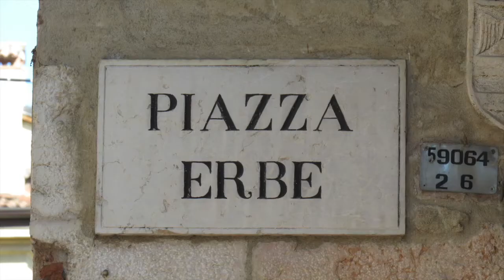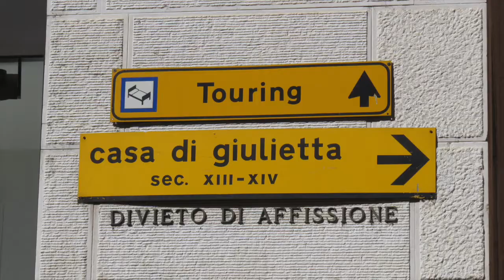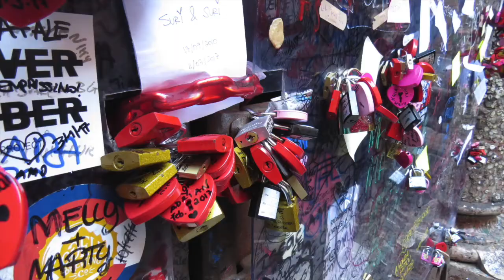Travel Vlog: Verona